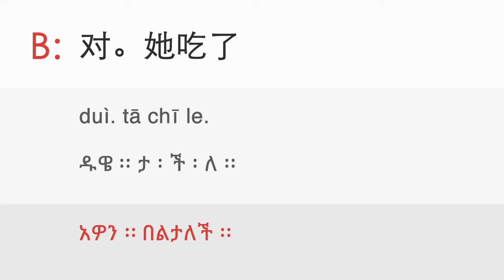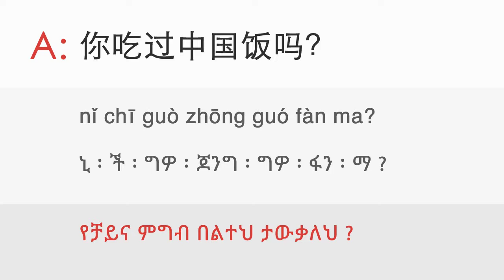16b. Event that happened in past [Dialogue] - ዳሉ ቻይንኛን በቀላሉ